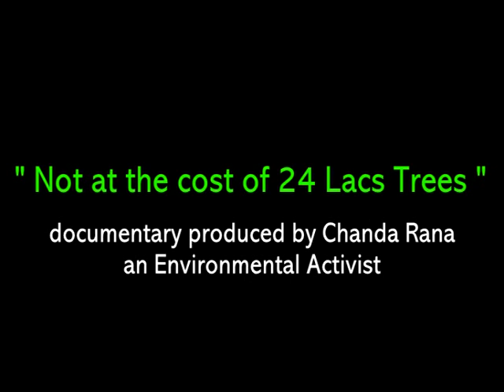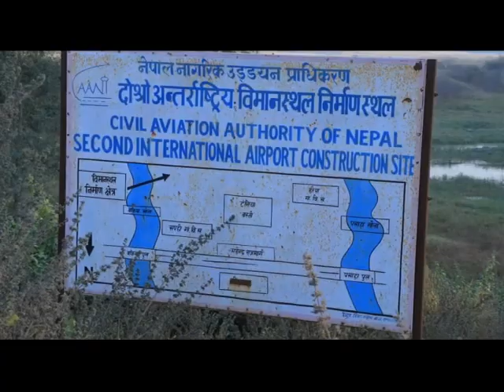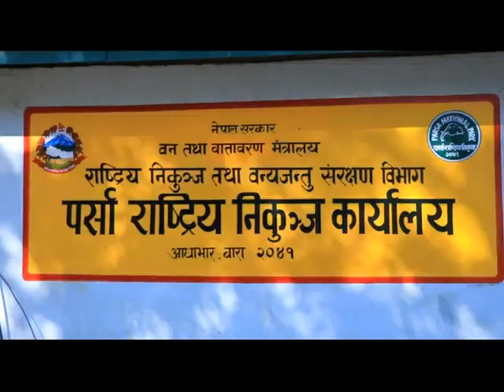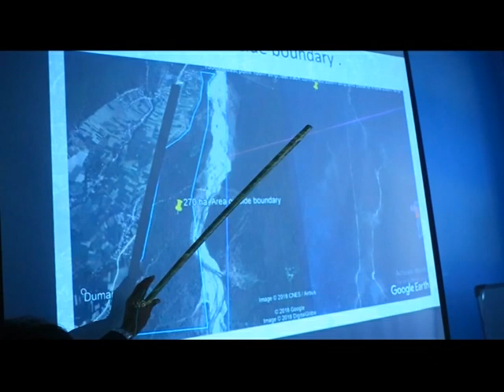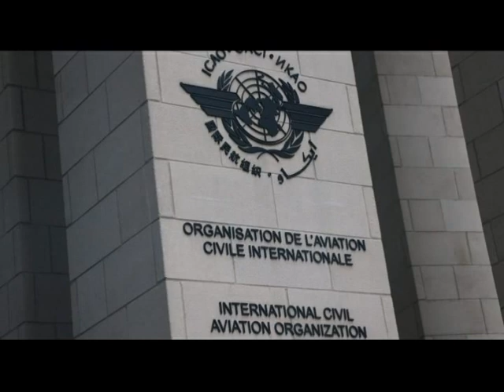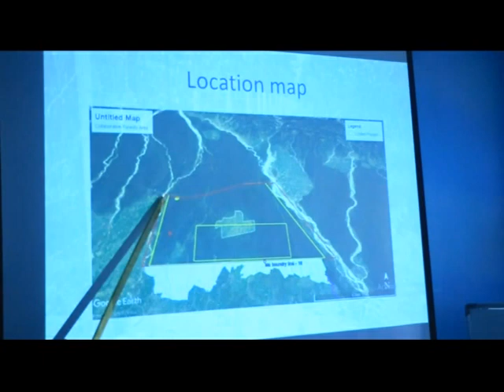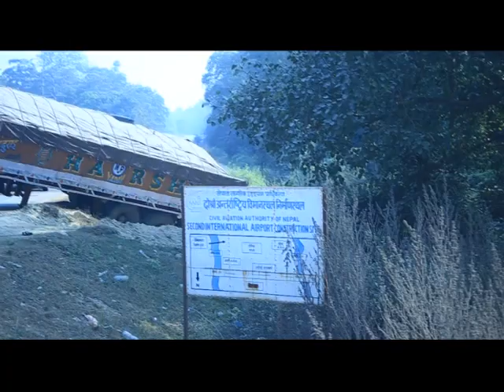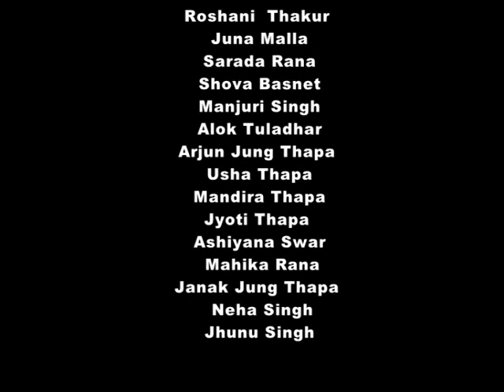Not at the cost of 2.4 Million Trees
A short video by Chanda Rana
Post Production: Green Line Media Pvt.Ltd. Bharatpur-9
Aastha Chowk, Bihani Tole Chitwan